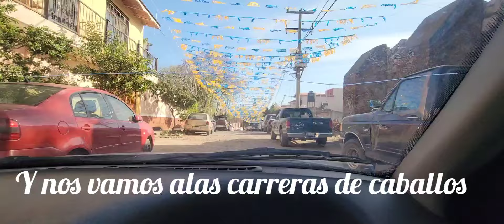fiestas la sauceda 2024 carreras de caballo